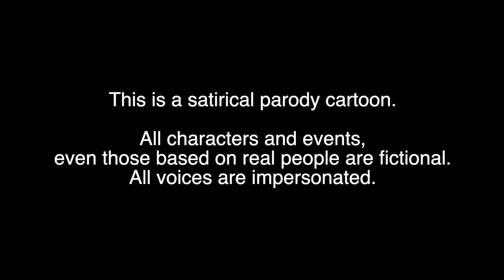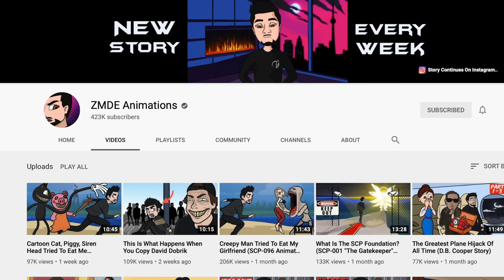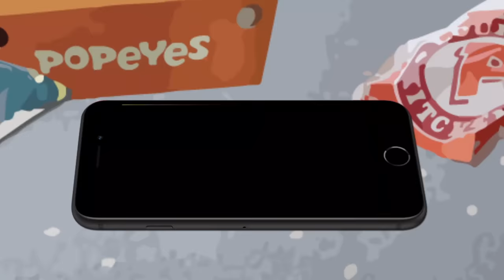This Is What Happens When You SIMP For Belle Delphine (Animated Horror Story)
This is an animated horror story about what happens when you SIMP for Belle Delphine.
Varun wakes up... He’s on a bed... But it’s not his bed... He’s in a room... But it’s not his room... He tries to remember how he got here when... He hears a girl. Wait... Is that who he thinks it is?! It’s her! In the corner of the room... Belle Delphine! Suddenly Varun remembers exactly why he’s here. After all this time. His Simping has finally paid off. Varun was about to get lucky... But then at the last second... Varun screams, "Fam. I got cat-fished!"

About ZMDE:

ZMDE Animations is an online web series where you'll find Horror Stories, Funny Stories, Inspiring Stories, True Stories, History Stories, Unsolved Mysteries, & more!